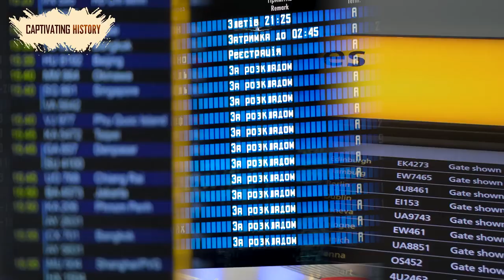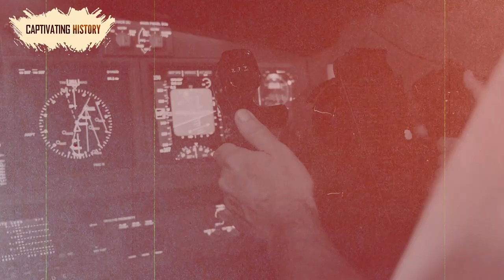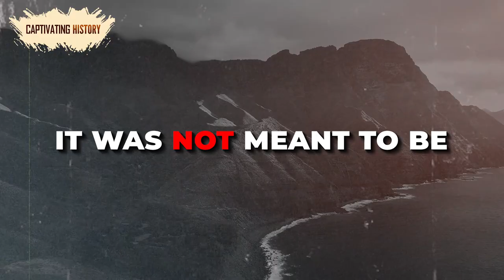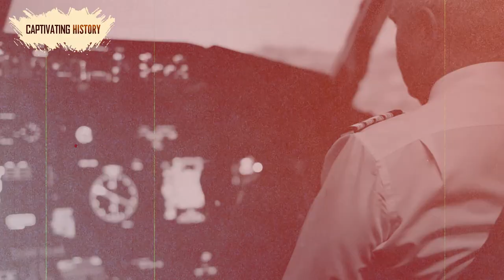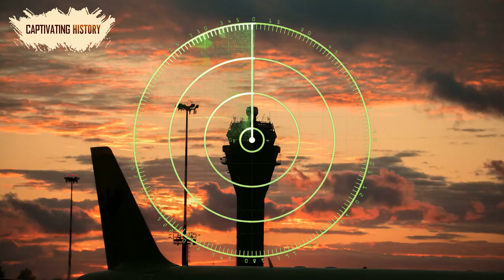Mayday: The World’s Most Devastating Aircraft Disasters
For the most part, plane crashes are not as bad as the news will have you think. A plane crash often catches our eye when an egregious loss of life is involved. While it is true that a rare plane crash can take the lives of hundreds of people, it is improbable that you will ever be the victim of one. There are tens of millions of flights every year and –on average – less than a hundred crashes annually. The number of crashes has been going down with every passing year. Statistically, air travel is, by far, the safest mode of travel on Earth.
Nevertheless, like anything in life, it is not always sunshine and roses. Sometimes, planes do crash, and sometimes, passengers die. Today, we will focus on such incidents. We have chosen the incidents with a high number of civilian fatalities.